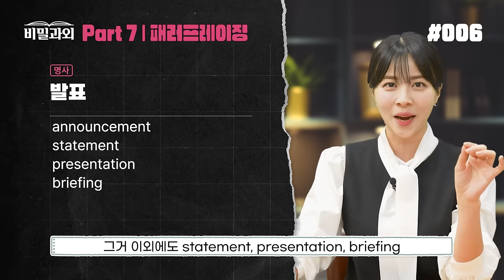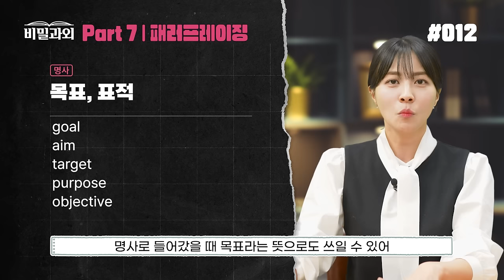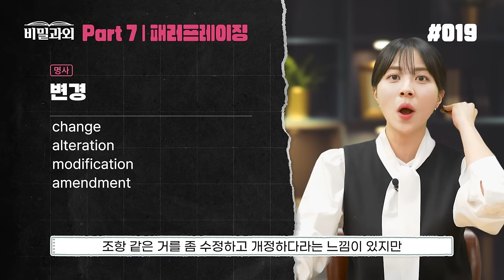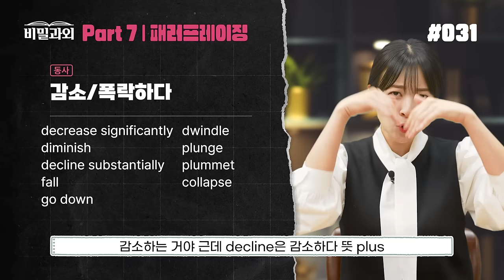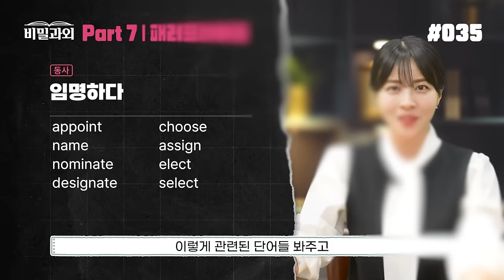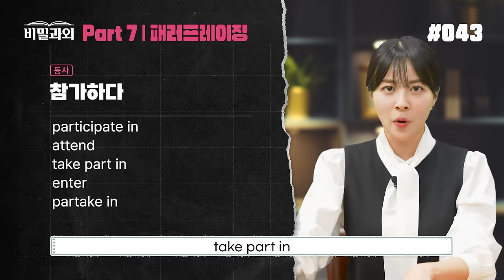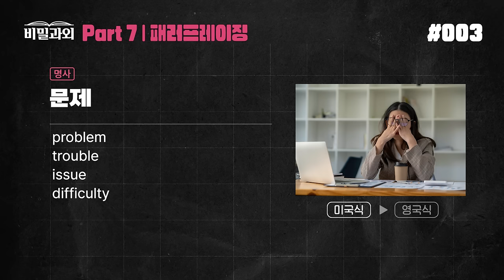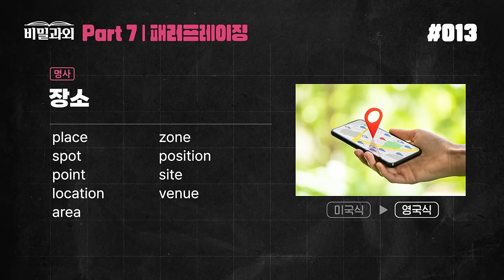토익 고득점 올리기 +100점🚀 파트7 :: RC 패러프레이징 50개 모음 [서아쌤의 비밀과외]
토익 고득점 받기 위한 패러프레이징 ✨파트7✨
저번에 올려줬던 파트3, 파트4 영상 잘 보고 있는 거 맞제~🤭🤭

여러분들이 기다리던 "파트7"에서는 명사 · 동사 · 형용사 · 부사
총 네 가지 카테고리로 분류해서 총 2탄으로 영상이 올라갈 예정입니다!
✅1탄 : 명사, 동사
✅2탄 : 형용사, 부사

☝ 서아쌤 설명과 함께 단어 공부 먼저 하고!
✌ 원어민 발음까지 들으면서 뇌에 각인시키기!

이 영상으로 공부하고 난 다음에는
파트7 지문 봤을 때! 확실히 정답 찾는 거
패러프레이징 포인트 도출하는 거, 무조건 쉬워질겁니다🎵

[단과] 실전 VOCA 👉 시원스쿨 토익 기출 VOCA 학습지 + 1500제
[단과] 650+ 목표 👉 시원스쿨 처음토익 700+ LC 이론 실전

📌 비밀과외 컨셉을 위해 반말로 진행됨을 알려드립니다.
📌 타인을 비방하거나 악의적·모욕적 댓글은 사전 고지 없이 차단되거나 삭제될 수 있습니다.

00:00 파트7 :: 명사 · 동사
01:40 1단계 :: 패러프레이징 50개 & 추가 설명
24:02 2단계 :: 원어민 발음으로 복습해보기

[Location] 서울특별시 영등포구 영신로 166, 반도아이비밸리 7F 720